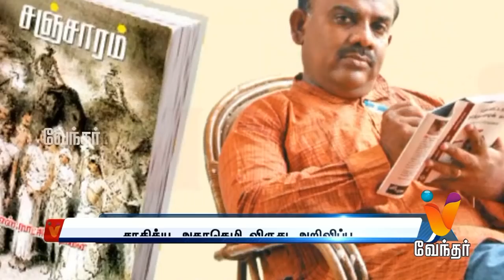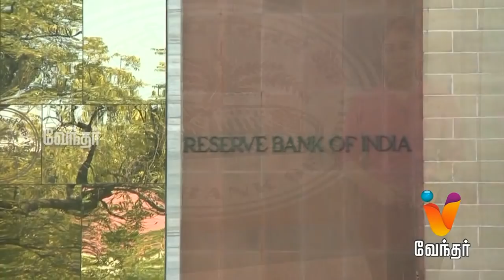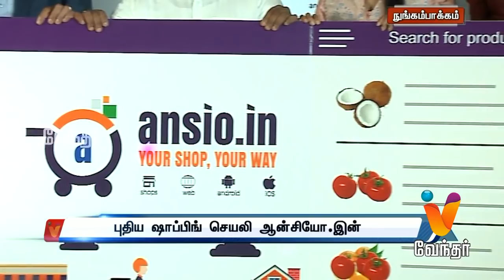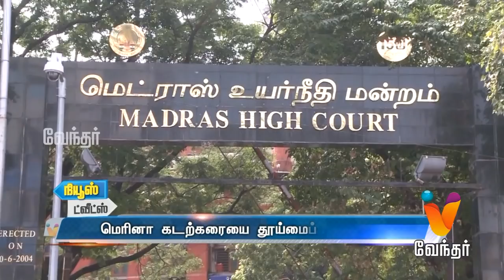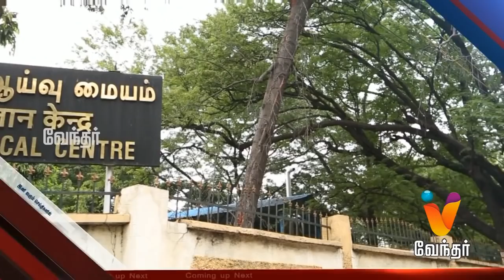News Night 10.00 pm (05/12/2018)